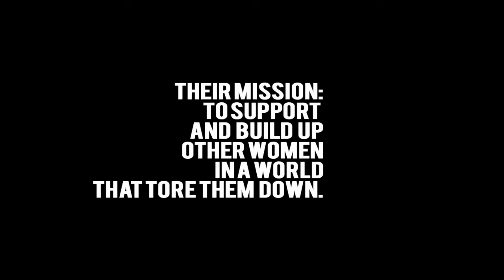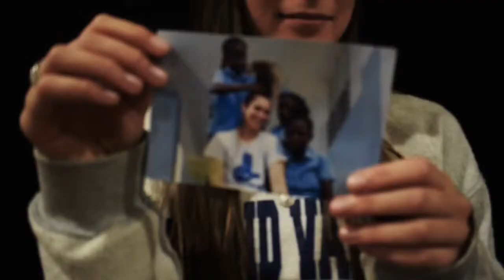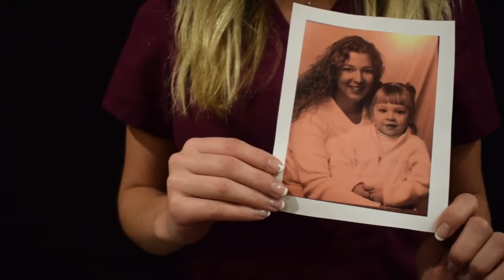I Am. Gamma Phi Beta at GVSU Philanthropy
Philanthropy video, created by: Sabrina Kloss and Olivia Thompson.